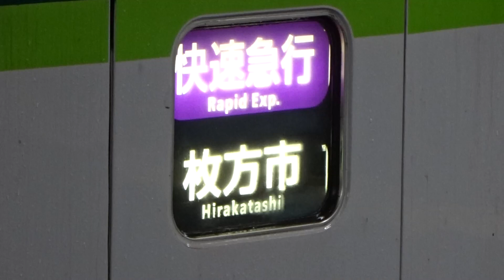【快速急行枚方市行き】京阪2200系2226編成 守口市発車